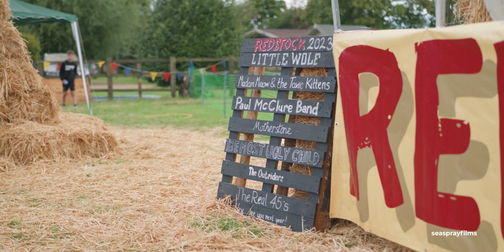2023 Redstock in 60 sec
A short film produced for 'Redstock' festival held in Redmile, Leicestershire.
The video aims to capture the esence of the day and promote future involvement by the community.